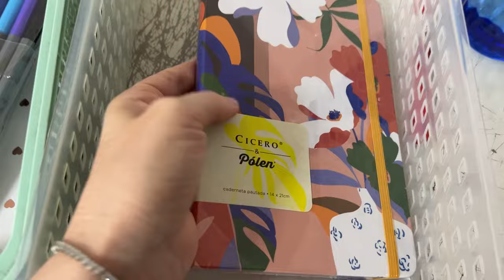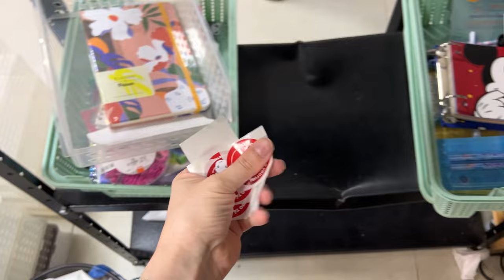ECOMMERCE SEM INTERNET!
Frete grátis para todo o Brasil (consulte valor mínimo por região)
Cupom PRIMEIRACOMPRA

Todo mês uma caixinha linda, surpresa e temática de papelaria na sua casa!
Planos a partir de R$ 49,99

Entra na nossa Comunidade para não perder nenhuma promoção, brindes, descontos, novidades, reposições e lançamentos

Beijos e até amanhã!